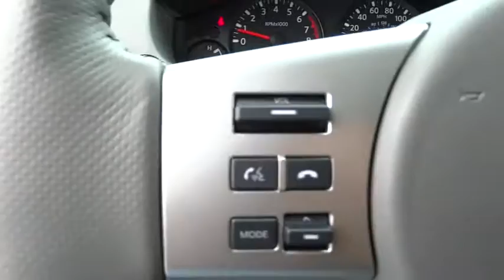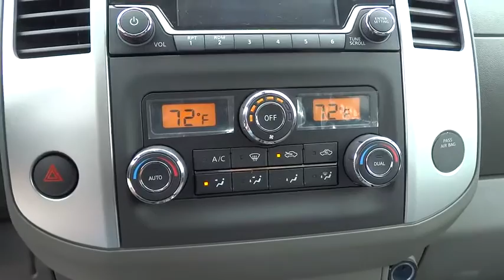2016 Nissan Frontier Clinton, Fayetteville, Goldsboro, Raleigh, Elizabethtown, NC 3405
2016 Nissan Frontier

Radio: AM/FM/CD w/6 Speakers -inc: NissanConnect and NissanConnect  Apps  5  color display  USB connection port for iPod interface and other compatible devices  streaming audio via Bluetooth  Sirius XM satellite radio  hands-free text messaging assistant  Smartphone apps integration for iPhone and Android phones,4-Wheel Disc Brakes w/4-Wheel ABS  Front And Rear Vented Discs,Low Tire Pressure Warning